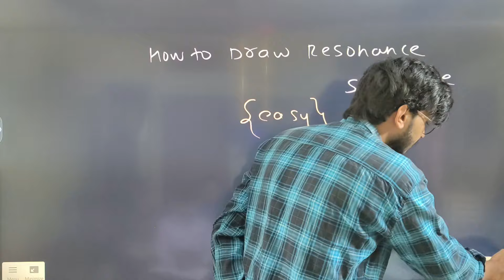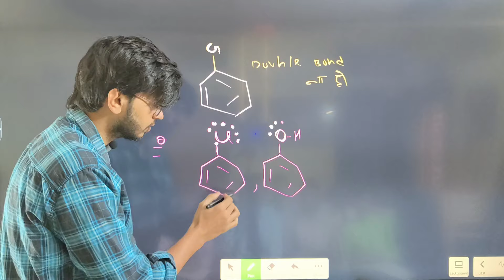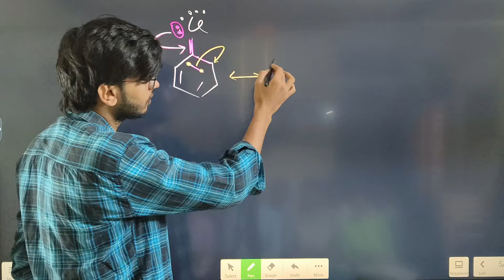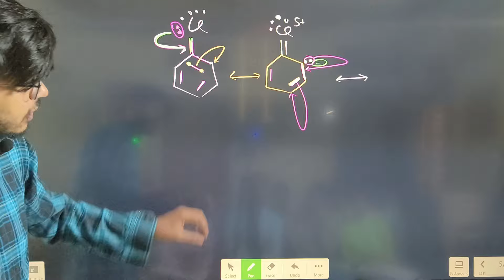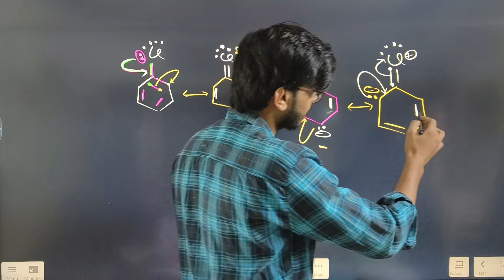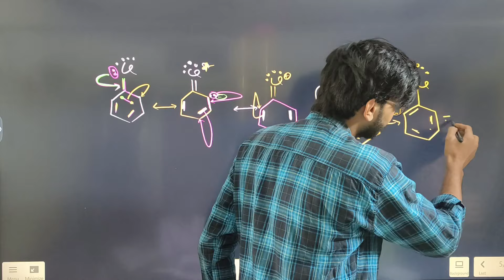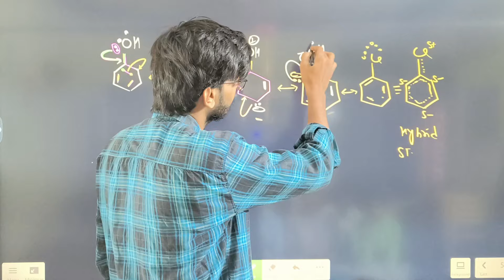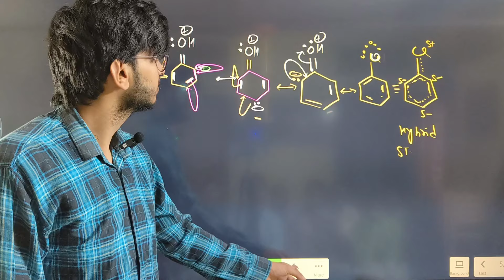trick for resonance structure class 11 chemistry some basic concepts of organic chemistry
Some basic concepts of chemistry note